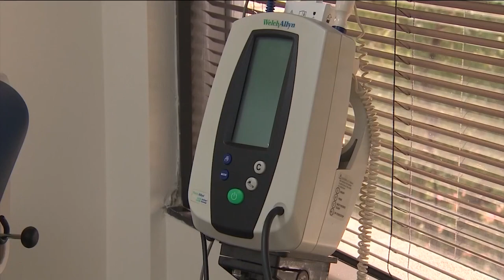Center for Reproductive Rights to announce developments in Texas abortion rights lawsuit | KVUE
The Center for Reproductive Rights said it will announce developments Monday in the lawsuit it helped a Texas woman file. In March, the center helped Amanda Zurawski file a lawsuit after she said she was denied an abortion following pregnancy complications.